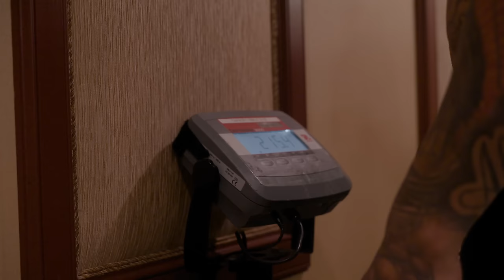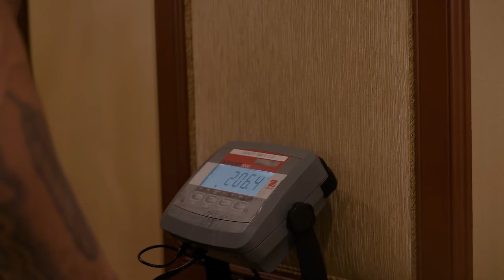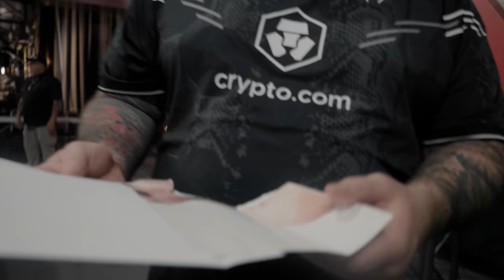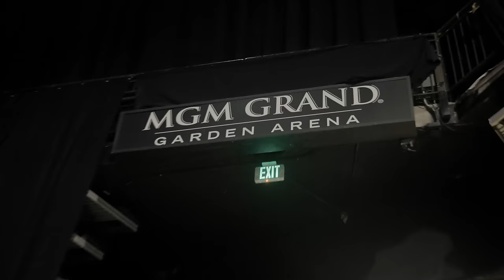Alex Pereira CORTE DE PESO e ENCARADA com Jamahal Hill - UFC 300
Um dia para luta, Alex Poatan Pereira faz desidratação e encarada com seu oponente no UFC 300.

Cinematographer
Souza Studios  - @souzastudioss